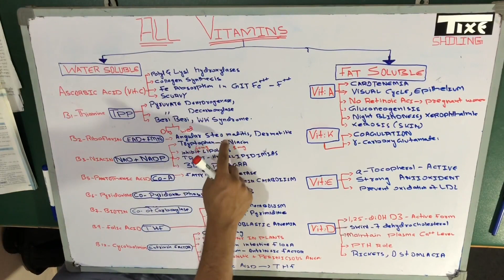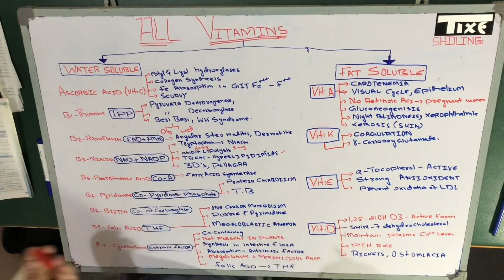Vitamin B1 B2 b3 | ALL | Part 2 of 5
In this video all the vitamins are discussed in a pretty easy manner ..
In including water soluble that is C and B complex and fat soluble that is A D E K...
After watching this you would have a strong base of understanding vitamins ...